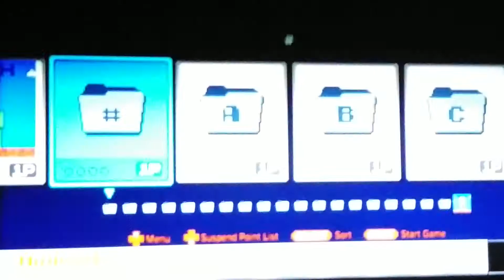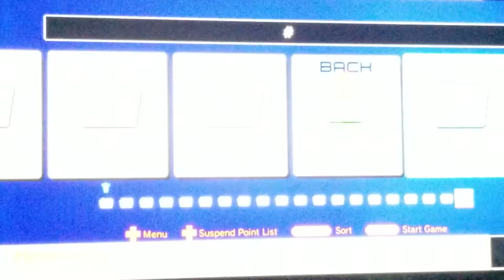Playing SuperMario Bros., Part 1.